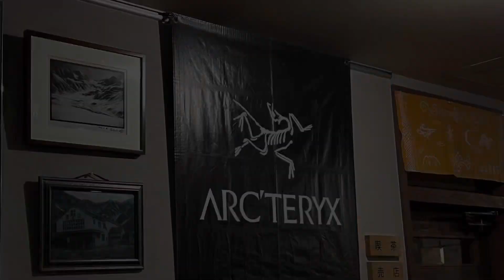230429-30ローソク岩とグルメツアー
1日目は山崎カール、2日目は雨とガスと強風でグルメツアーでフルコースコンプリート。たまにはクラシックなスキーツアーも◎ザラメは最高でした❣️